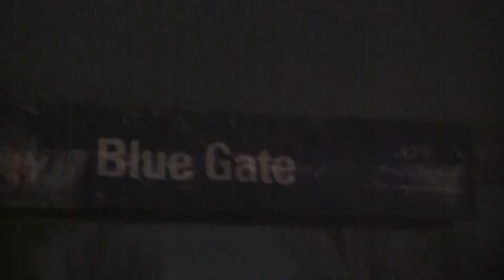Inauguration Day Video Clips: Blue Gate entrance to the Capitol Building